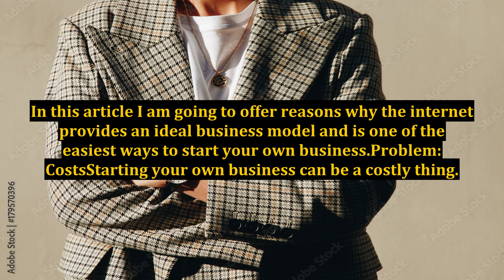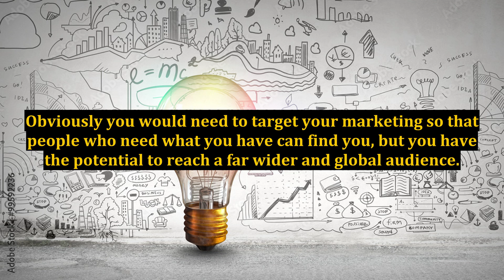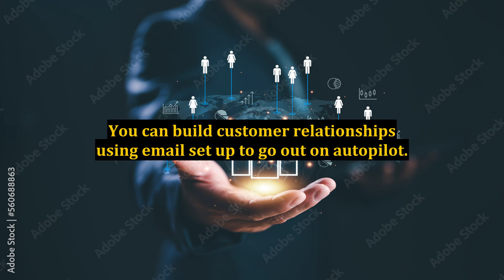Starting A Business: Reasons Why the Internet Provides The Ideal Business Model